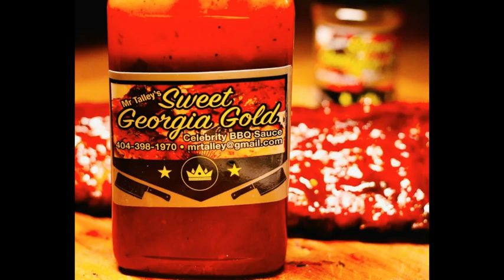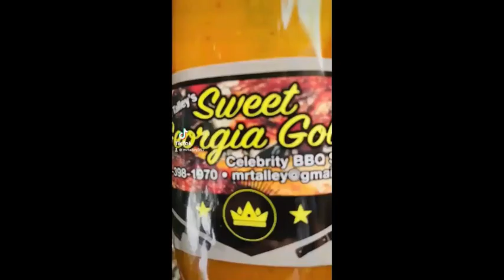2024 Love to all who have supported me. Talley Style cooking! Sweet Georgia Gold. I love you guys!!!